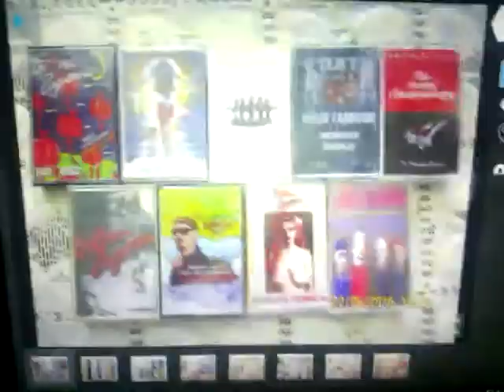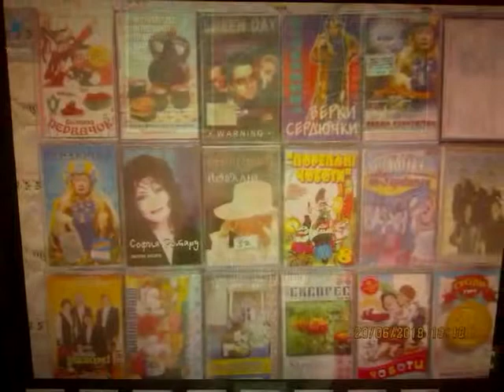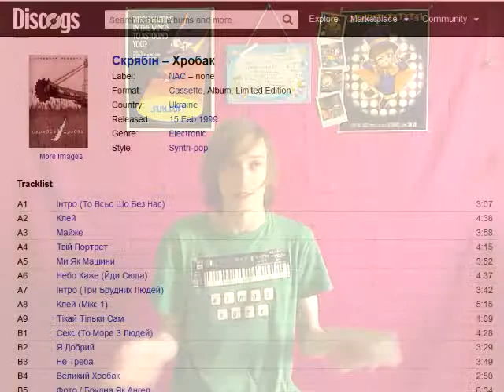Скрябін на кассетах!!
записал впечатления от распаковки кассет группы, которую ДАВНО ПОРА БЫЛО БЫ УЖЕ на кассетах слушать, а то я в своё время не застал этого..теперь хоть наверстаю, и плюс может покажу, чем круты эти песни..))